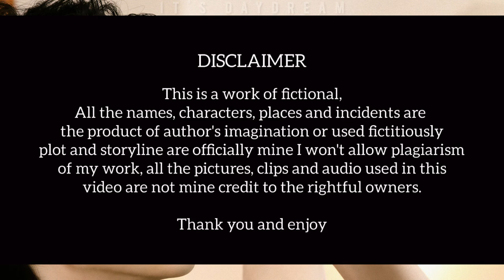Jealousy Over His Pet Dog | Park Sunghoon Imagine | EN- ♕Oneshot♕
In today’s video, Sunghoon finds himself feeling an unexpected surge of jealousy… but not over another guy—over his own dog, Gaeul! Watch as Sunghoon hilariously battles for Y/n’s attention while Gaeul snuggles up to her, stealing all the cuddles. Will Y/n finally give her jealous boyfriend the affection he’s craving, or will Gaeul remain the star of the evening? This cute and funny one-shot has all the feels!

Wattpad : jvngwon_ethereal